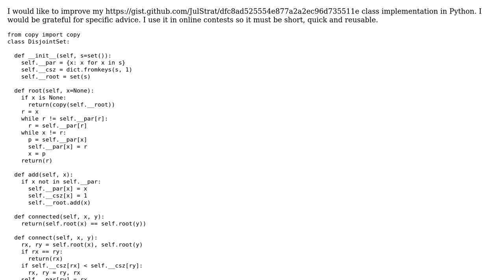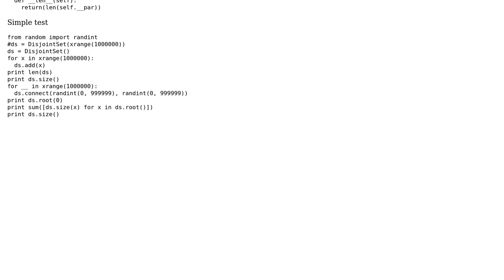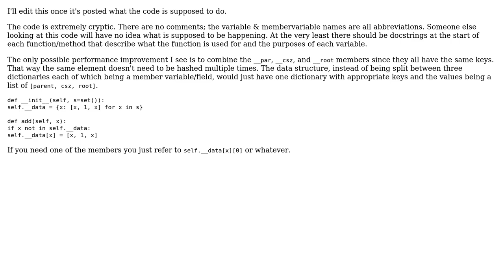Code Review: DisjointSet class in Python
With thanks & praise to God, and with thanks to the many people who have made this project possible! You are responsible for your own actions.